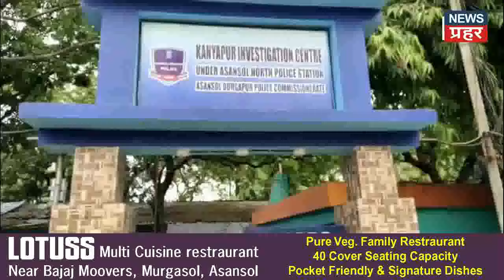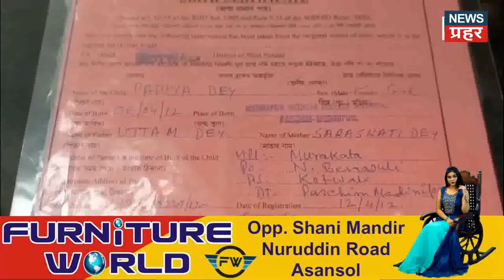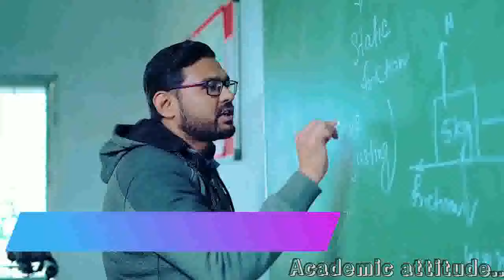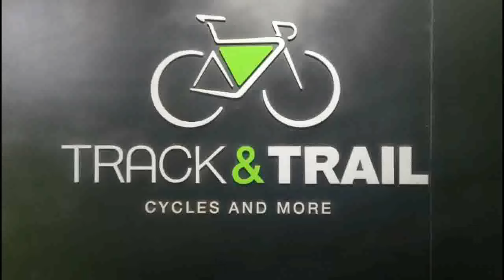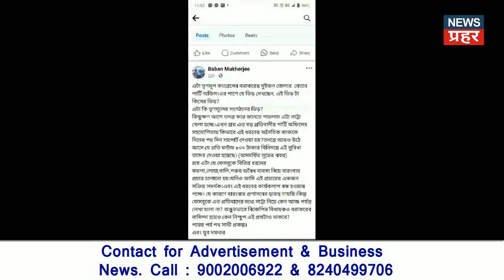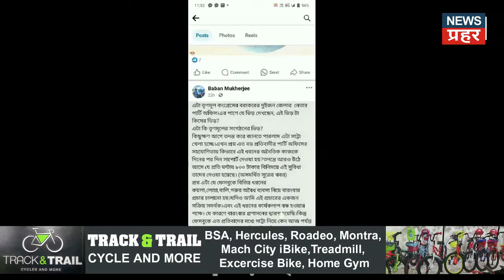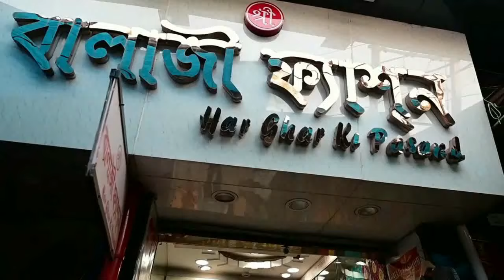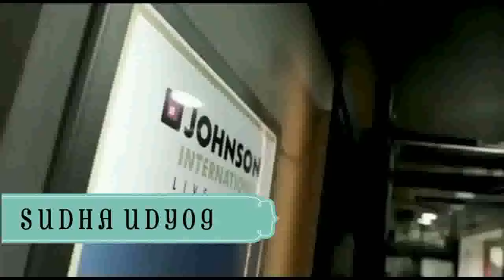Illegal lottery running rampant near Trinamool office / Made a mannequin as his girlfriend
Illegal lottery running rampant near Trinamool office
Made a mannequin as his girlfriend
दुर्गापुर से हुआ युवक का अपहरण
हार्ट अटैक से हुई 11 वर्षीय बच्ची कि मौत